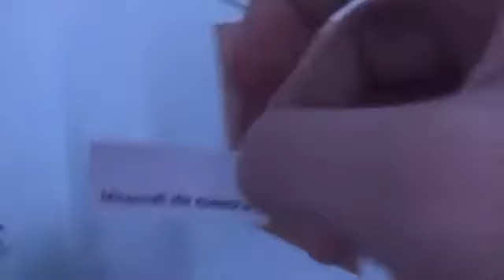Minecraft speedrun but I need to die! (Christmas Countdown Day 3)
Sorry for the wait! This is the first video my new editor has edited!
Go show him some love guys, he deserves it!

🔴Hit that 🔔

🆗 Stream Commands!
!rank (Check your rank)
!discord (join the server)
!epic (add my epic)
!server (Join the server)
!merch (Link to the merch website)
!shirt (link to the roblox shirt)
!group ( link to roblox group)
!Shop (view point shop)

❤️ How to get mod?
Must have LEGENDARY BEAST 🔥 (300 Hours Watch Time)
Must be Trust Worthy
Must stay active!!

🎵 My music!

Roblox, Sonsoffun, Roblox, Simulators, Roblox Simulators, Gaming, Family Friendly